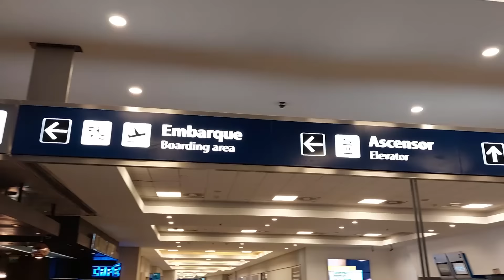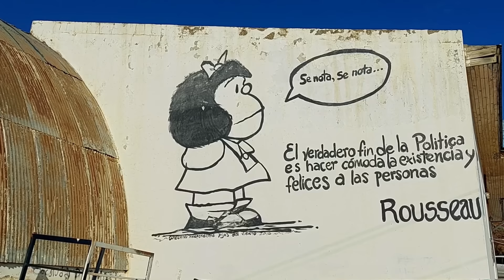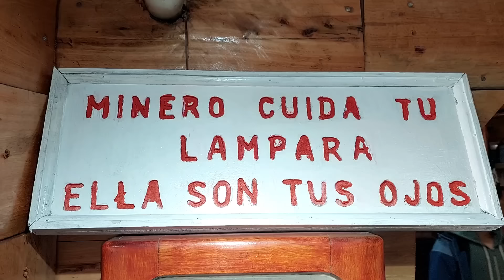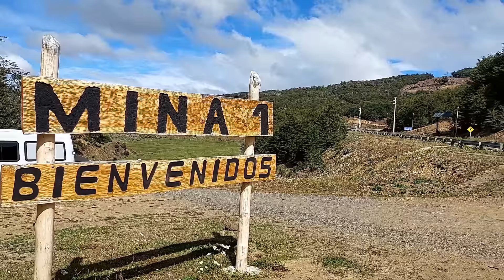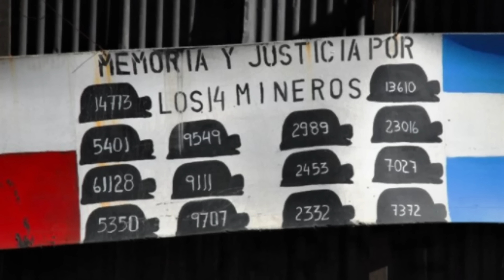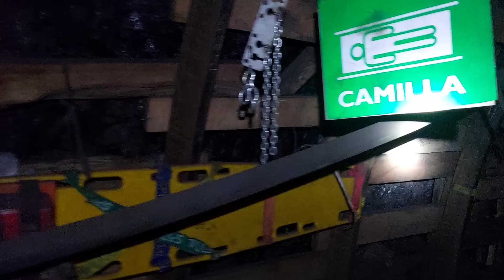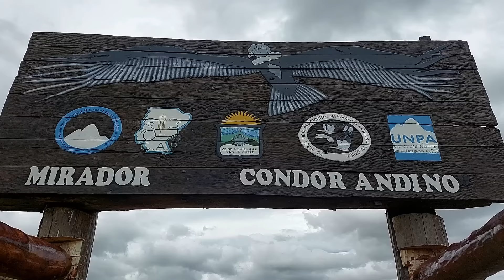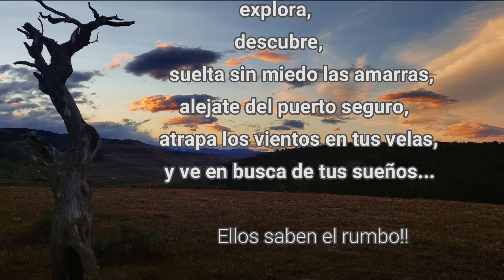Rio Turbio, el corazón del carbón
Hola Amigos! 💖

Después de unos días en Bs As, estoy nuevamente rodando y hoy los voy a llevar a recorrer la cuenca carbonífera (Rio Turbio y 28 de Noviembre).✅

En esta region del pais es donde se encuentra la única mina subterránea de carbón mineral del pais.⛰

Ingresaremos en la mina y les voy a mostrar como es la apasionante labor de los mineros.⛑

Esta cuenca también posee atractivos naturales imperdibles(cascadas🌊, lagos🌅, cañadones, avistase de aves🦅🦢🦩, cóndores, bosques de lengas talladas🌄)

Y como no podía ser de otra forma en este canal, todo acompañado de relatos históricos📖.